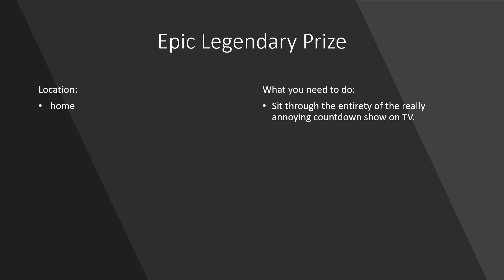Epic Legendary Prize - High on life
How to earn the Epic Legendary Prize - High on life achievement, a short step by step guide on how to get it.

To earn this achievement you need to sit through the entirety of the really annoying countdown show on TV.